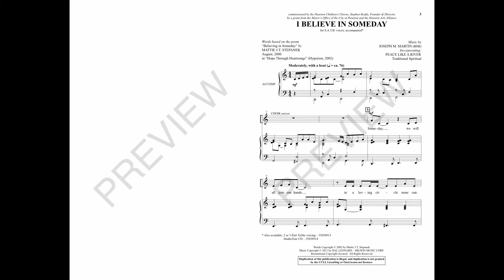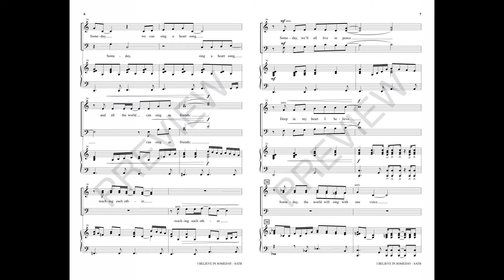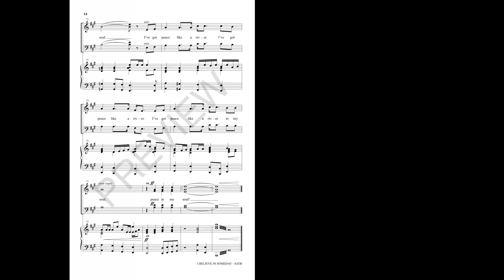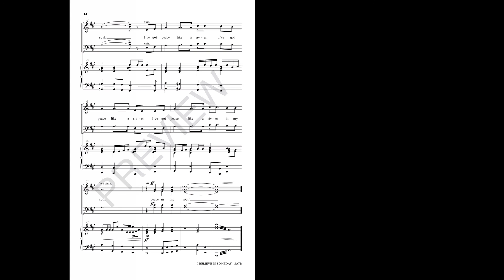I BELIEVE IN SOMEDAY (SATB Choir) - Mattie J.T. Stepanek/Joseph M. Martin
Here is an encouraging and positive statement of faith that will raise spirits from despair to hope. Taken from the inspiring poetic legacy of young peacemaker and author Mattie J.T. Stepanek, this “Heartsong” is written with child-like wonder, but with a profoundly deep understanding of human dreams and aspirations. Infused with a sense of community, the ballad grows gradually into a statement of the well-known spiritual “I've Got Peace Like a River,” offering an opportunity for congregational participation.

Available for SATB and 2-3 Part Treble with optional StudioTrax CD.